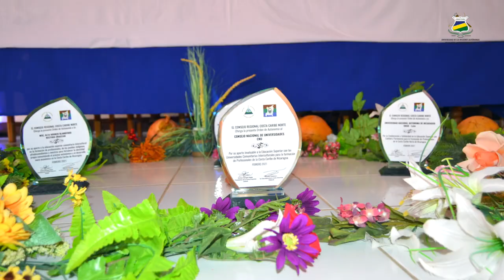Consejo Nacional de Universidades (CNU) sesionó en URACCAN extensión Waspam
Autoridades de URACCAN, liderados por nuestra magnifica Rectora, Dra. Alta Hooker, dieron una calurosa bienvenida a miembros del Consejo Nacional de Universidades (CNU), quienes visitaron URACCAN recinto Bilwi, para dar acompañamiento a la inauguración de la reconstrucción de los edificios que fueron destruidos por los huracanes ETA y IOTA. Además participaron de la Octava Sesión Ordinaria del Consejo Regional Autónomo de la Costa Caribe Norte.